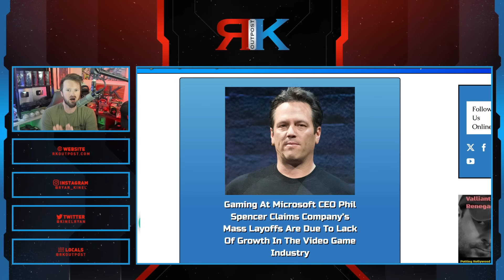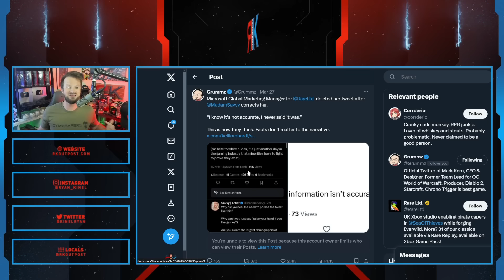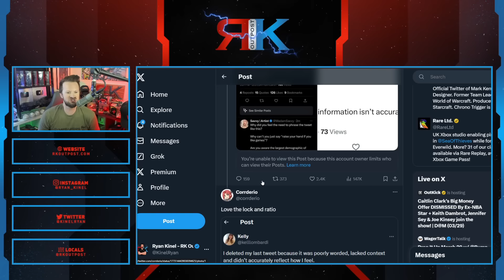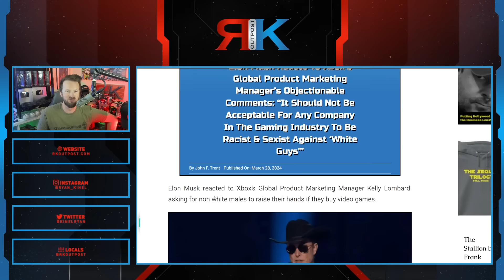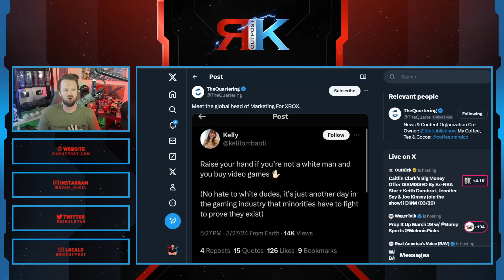Elon Musk SLAMS Woke Gaming Industry After Xbox Marketing Head DESTROYED For "White Male" Comments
A HUGE thank you to the following Patrons!:
Master Level:

Knight Level:

Mike Jackson -
Saberian Dream –
Rushin Bob -
Padawan Level:
Optimus Prune -
R R -